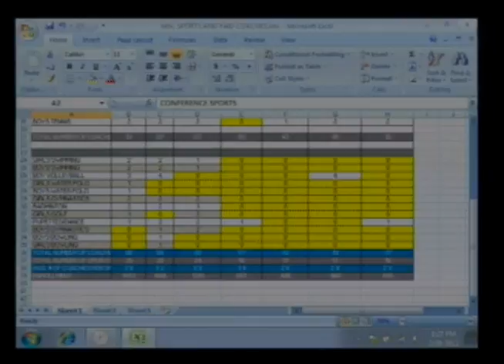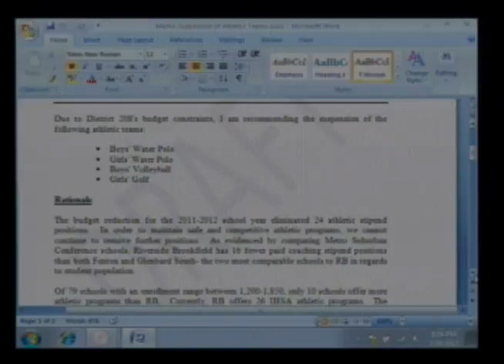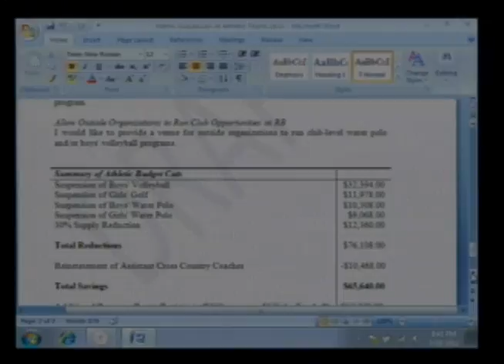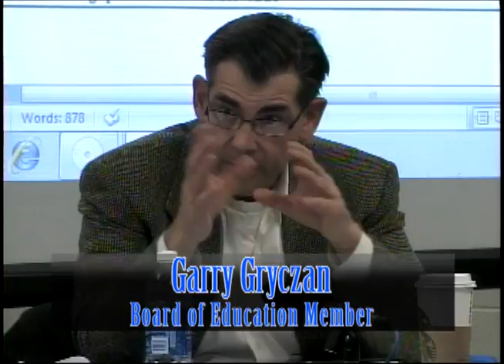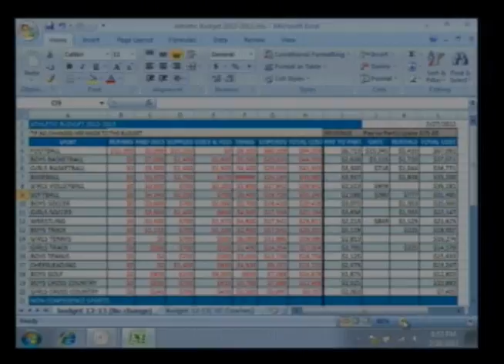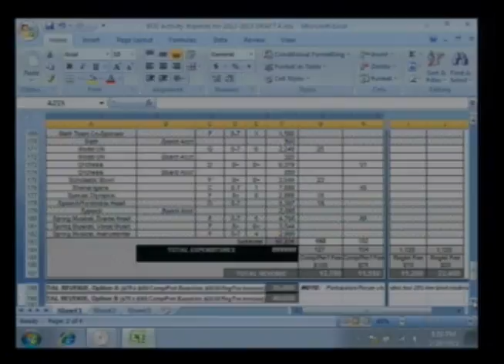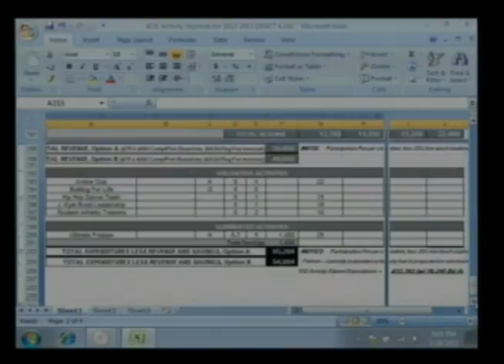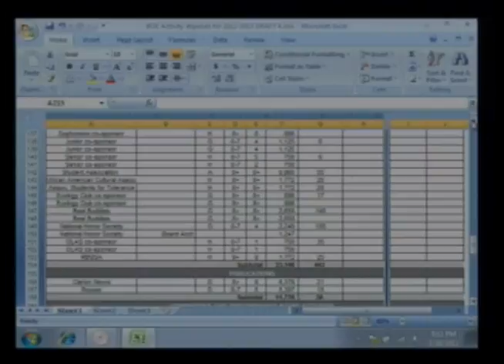Discussion Part 04 022812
Part 4 of the February 2012 committee of the whole meeting of the Township High School District 208 Board of Education of Cook County in Riverside, Illinois.